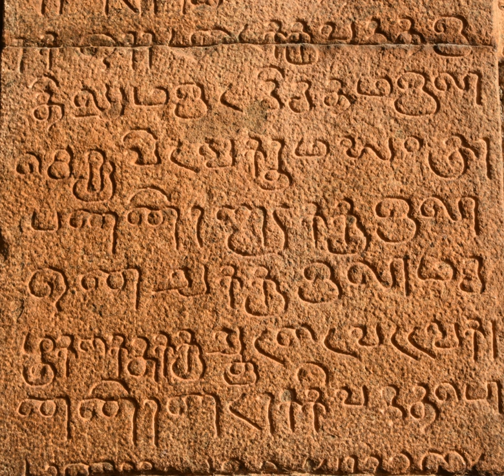Sanskrit language | Wikipedia audio article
This is an audio version of the Wikipedia Article:
Sanskrit language

- Socrates

SUMMARY
Sanskrit (; IAST: saṃskṛta, Sanskrit: संस्कृतम्, also [sə̃skr̩t̪əm]) is a language of ancient India with a documented history of about 3,500 years. It is the primary liturgical language of Hinduism; the predominant language of most works of Hindu philosophy as well as some of the principal texts of Buddhism and Jainism. Sanskrit, in its various variants and dialects, was the lingua franca of ancient and medieval India. In the early 1st millennium CE, along with Buddhism and Hinduism, Sanskrit migrated to Southeast Asia, parts of East Asia and Central Asia, emerging as a language of high culture and of local ruling elites in these regions.Sanskrit is an Old Indo-Aryan language. As one of the oldest documented members of the Indo-European family of languages, Sanskrit holds a prominent position in Indo-European studies. It is related to Greek and Latin, as well as Hittite, Luwian, Old Avestan and many other extinct languages with historical significance to Europe, West Asia and Central Asia. It traces its linguistic ancestry to the Proto-Indo-Aryan language, Proto-Indo-Iranian and the Proto-Indo-European languages.Sanskrit is traceable to the 2nd millennium BCE in a form known as the Vedic Sanskrit, with the Rigveda as the earliest surviving text. A more refined and standardized grammatical form called the Classical Sanskrit emerged in mid-1st millennium BCE with the Aṣṭādhyāyī treatise of Pāṇini. Sanskrit, though not necessarily Classical Sanskrit, is the root language of many Prakrit languages. Examples include numerous modern daughter Northern Indian subcontinental languages such as Hindi, Marathi, Bengali, Punjabi and Nepali.The body of Sanskrit literature encompasses a rich tradition of philosophical and religious texts, as well as poetry, music, drama, scientific, technical and other texts. In the ancient era, Sanskrit compositions were orally transmitted by methods of memorisation of exceptional complexity, rigour and fidelity. The earliest known inscriptions in Sanskrit are from the 1st-century BCE, such as the few discovered in Ayodhya and Ghosundi-Hathibada (Chittorgarh). Sanskrit texts dated to the 1st millennium CE were written in the Brahmi script, the Nāgarī script, the historic South Indian scripts and their derivative scripts. Sanskrit is one of the 22 languages listed in the Eighth Schedule of the Constitution of India. It continues to be widely used as a ceremonial and ritual language in Hinduism and some Buddhist practices such as hymns and chants.